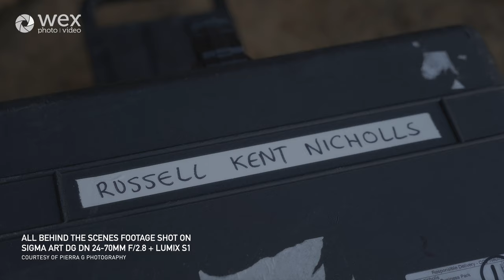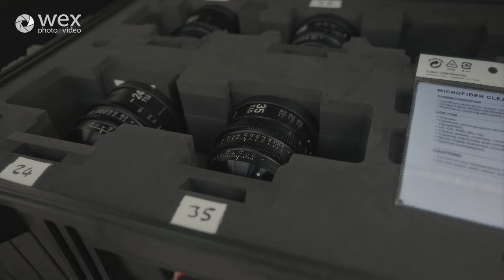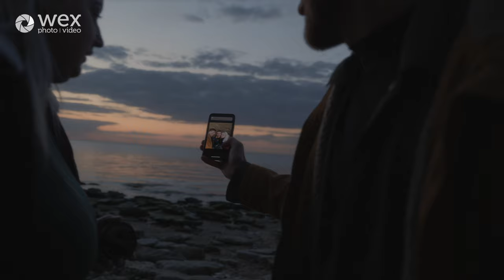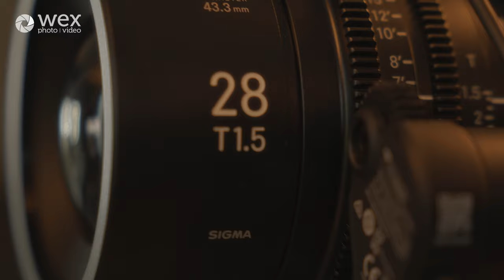Moving To CINE LENSES! Reasons to Switch & Behind The Scenes | Sigma Cine Primes - Wex MasterClass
I was lucky enough to try out a set of Sigma Cine Primes for a month to discover the benefits of these incredible lenses compared to traditional photography lenses.

As I move forward with my filmmaking journey I’m looking to expand into more narrative filmmaking, and being confident with manual focus is something that’s a really important skill to master. A lot of people are shocked when they hear I shoot manual focus, as they rely on the autofocus features of their cameras and let their autofocus systems do all the work. That’s absolutely fine as a solo operator - but lets just say that I get called to a shoot on a bigger commercial job that I’m used to - there’s not going to be any autofocus used there at all, so I want to be confident that I’ll have the experience to be able to take on those kinds of jobs in future. So I’d say that if you’re used to relying on autofocus for most of your projects then you’ll want to have a play with manual focus before you commit to cine lenses.

Here’s my top 5 reasons why you might consider switching to cine lenses:

1. Consistency & control across the range, from follow focus gears to filter threads, so you won’t need multiple ND filter sizes
2. Improved image quality built on Sigma ART range for a high end look which I’m always striving for
3. Great build quality and splash resistance, dust resistance
4. The smooth focus and aperture controls mean that for my setup in particular, focusing is always consistent and works well with my DJI 3D Focus. The lens has hard stops at each end of the focus range so I know exactly where the start and finish of the range is, allowing me to calibrate my follow focus easily
5. Mounting options - with the various mounting types I know that there will always be an adapter to fit my camera so despite being expensive, they’re pretty much future proof. Oh, and the lens markings glow in the dark. Awesome!

Sigma Cine Primes are available in 10 full frame focal lengths all the way from 14mm to 135mm.

Gear used:
Stabilised on a DJI RS 2 + DJI 3D Focus System